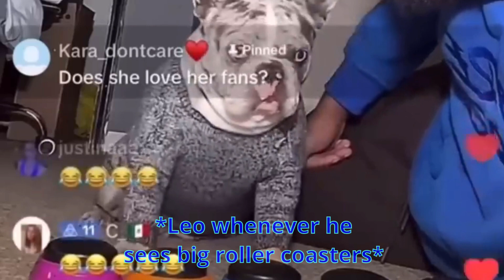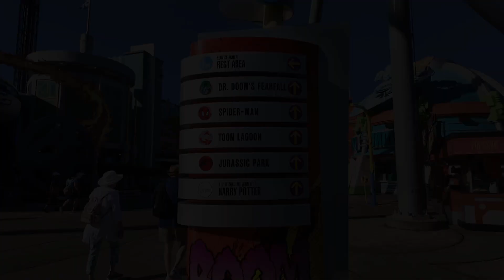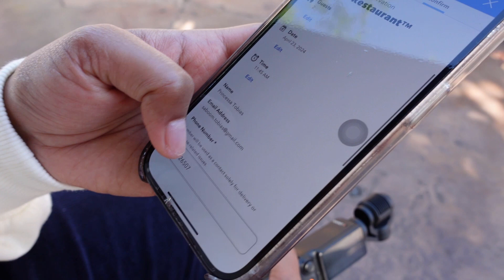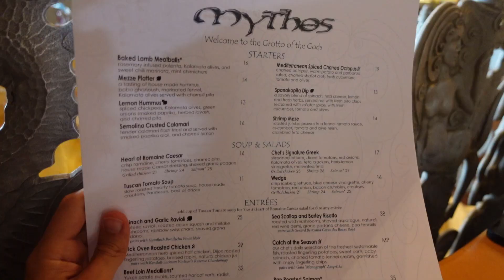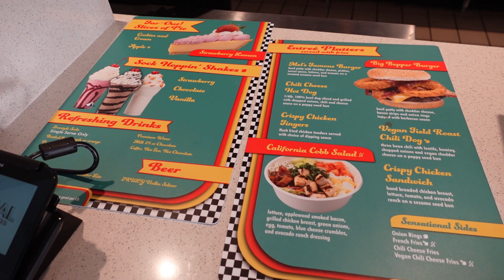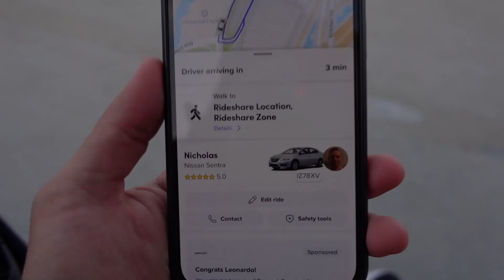THE BEST RIDE IN UNIVERSAL STUDIOS ORLANDO!!! | Florida Trip - APR '24 Ep.7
Good morning, good afternoon, and good evening to everyone in the YouTube world! Welcome to the final day of the Lost Lion's Florida Trip! It is sad for the trip to come to an end, but we end things off with a bang! Today is our second day at Universal Studios Orlando, and we spend the majority of the day exploring Islands Of Adventure! This park has such a different character, compared to the other main park of Universal. Come along and enjoy the day with us, and experience the best ride in the entire park!

Have any questions? or need any advice on booking trips?